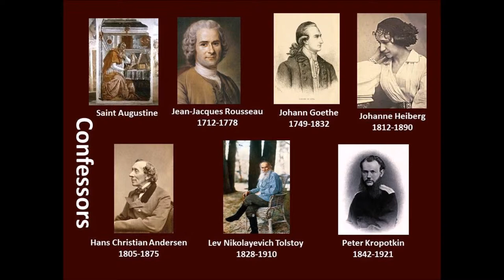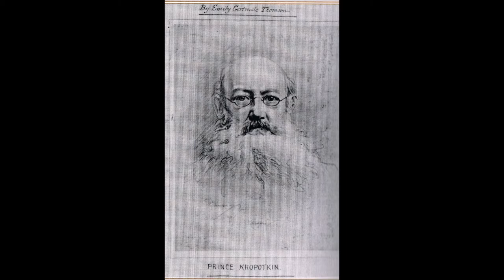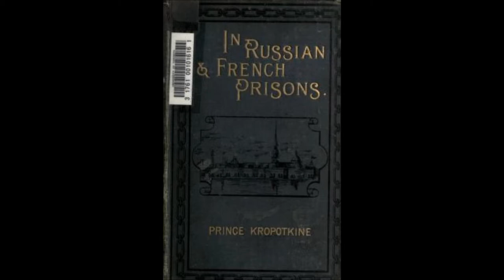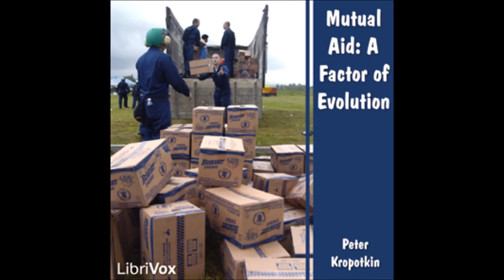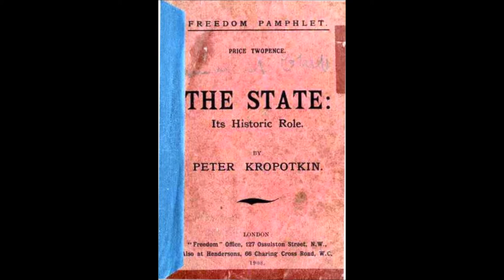Peter Kropotkin by Georg Brandes 1899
Georg Brandes 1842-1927 wrote the preface to Peter Kropotkin's book Memoirs of a Revolutionist which was published in The Atlantic Monthly Sept 1898-Sept 1899. Brandes introduced Johann Goethe, Soren Kierkegaard, and Friedrich Nietzsche to the reading public. His crisis. "He knew the joy of scientific revelation."